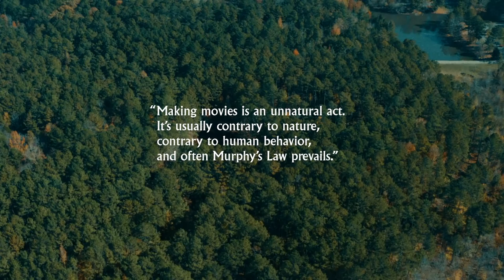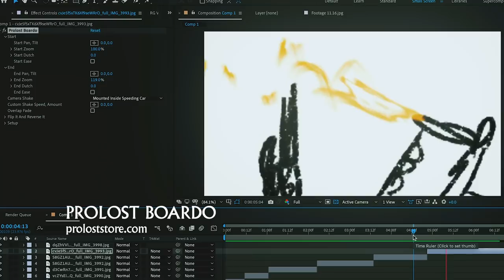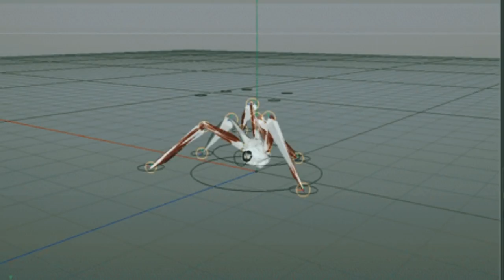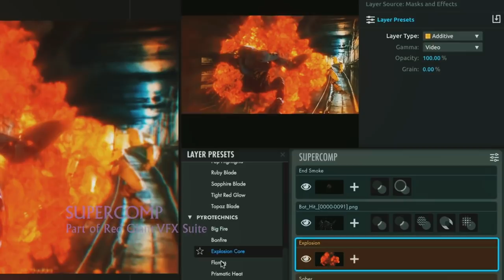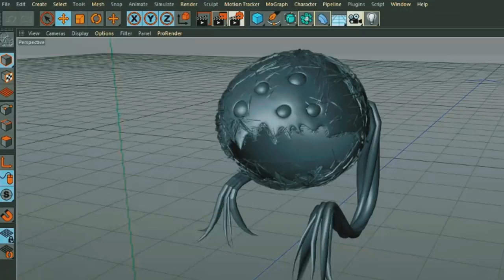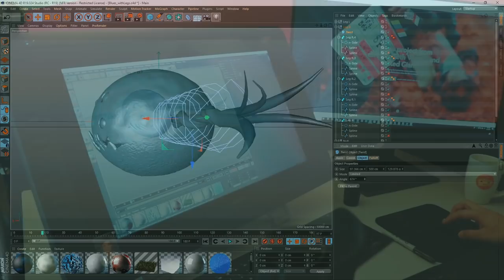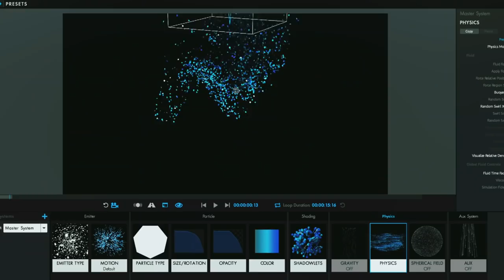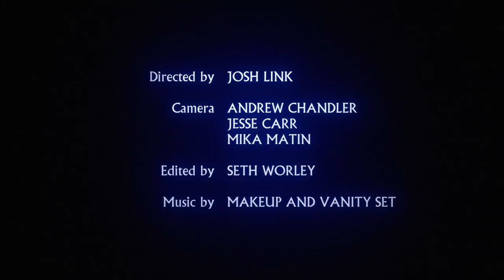Red Giant | The Making of Darker Colors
In DARKER COLORS, a young girl's drawings are accidentally transformed into living monsters made of crayon and glitter. But bringing those monsters to life wasn’t quite as easy for director Seth Worley. In this behind the scenes video, learn how Seth and his team pulled off the most ambitious Red Giant short film to date, with limited time and resources and a cast comprised entirely of children and CGI monsters.